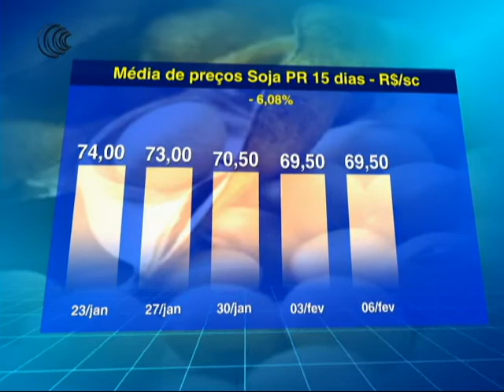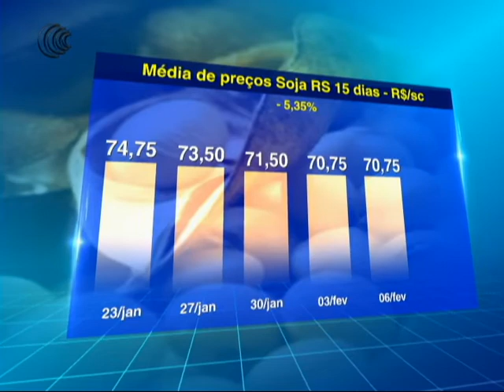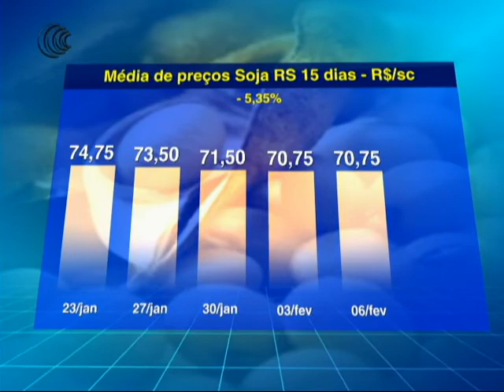DESTAQUES MILHO REGIÃO SUL - 07/02/2017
Mais da metade do milho cultivado na safra de verão no Paraná já está na fase de maturação, mas a colheita do cereal está bem no comecinho. É o que mostram os dados desta terça-feira da Secretaria de Agricultura do Estado.

Já o clima na região Sul, a produção de milho e de soja se encontra em varias fases: enquanto no Rio Grande do Sul, as lavouras de soja estão em desenvolvimento, os produtores de milho primeira safra efetuam a colheita. Já no Paraná os produtores de milho safrinha estão se preparando para o plantio e tem dificuldade de colher a soja por conta do tempo muito úmido em algumas cidades. A Nadiara Pereira  informou se como estão as condições de umidade na região e se o tempo deve beneficiar as atividades no campo nos próximos dias.

Veja a média de preço do milho 7 dias praticado nos estados da região Sul.